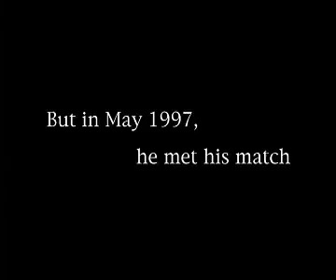Game Over trailer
Kasparov vs Deep Blue